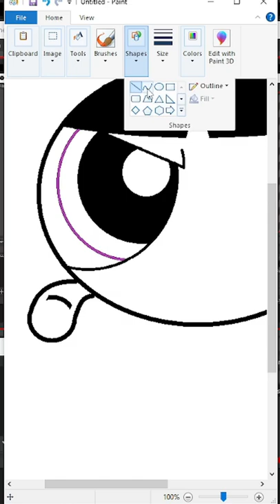How to draw Buttercup (The Powerpuff Girls) using MS Paint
Buttercup (The Powerpuff Girls) drawing using MS PAINT.